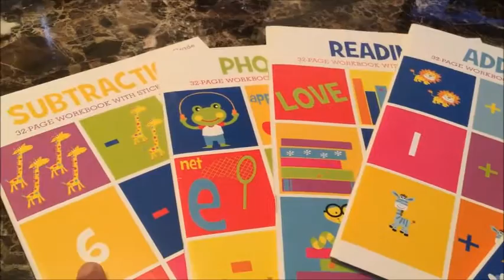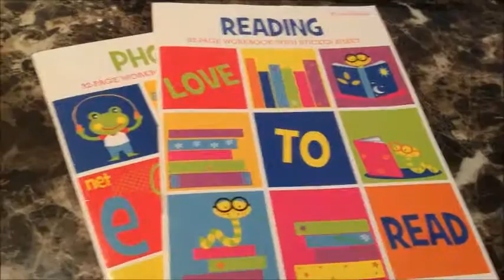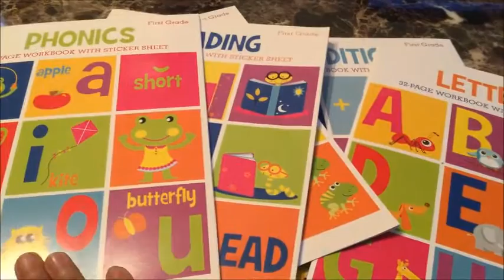Affordable kindergarten curriulum from dollar tree 2016